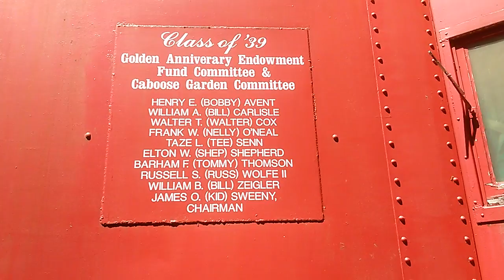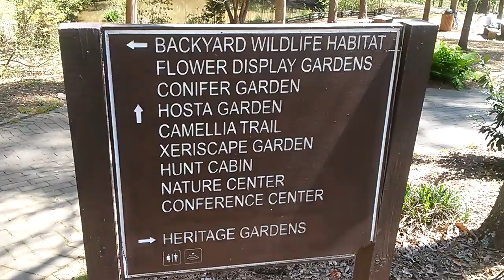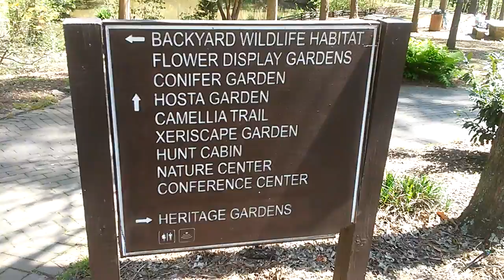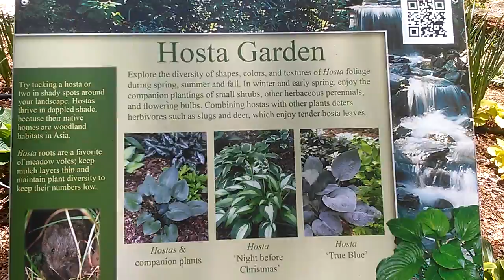A Short Preview Of South Carolina's Botanical Gardens